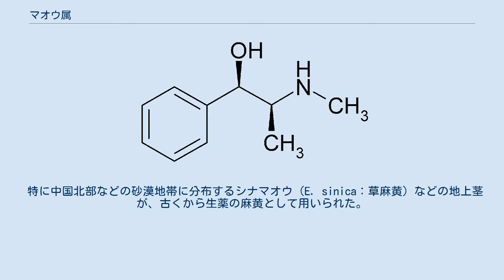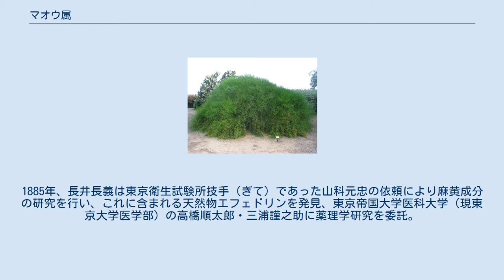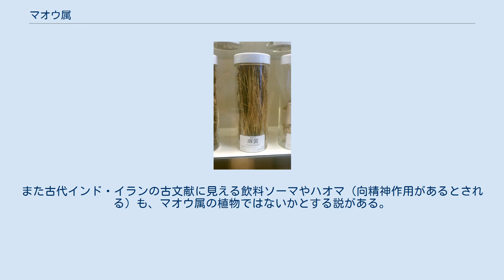マオウ属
マオウ属（マオウぞく、麻黄属、麻苧属、学名: Ephedra, エフェドラ属とも）はマオウ科に属す唯一の属。
常緑低木でユーラシア（中国からヨーロッパの地中海沿岸）、北アフリカ、南北アメリカ大陸の乾燥地に50種ほどが分布する。
 葉は退化して鱗片状になっている。
高さは数十センチメートル、茎は節で分岐する。
雌雄異株で、花（胞子葉穂）は胞子葉が松かさ状に重なり節につく。
 特に中国北部などの砂漠地帯に分布するシナマオウ（E. sinica：草麻黄）などの地上茎が、古くから生薬の麻黄として用いられた。
日本薬局方においては、シナマオウ（E. sinica Stapf：草麻黄）、チュウマオウ（E. intermedia Schrenk et C. A. Meyer：中麻黄）、モクゾクマオウ（E. equisetina Bunge：木賊麻黄）を麻黄の基原植物とし、それらの地上茎を用いると定義している。
 これには鼻詰まりに効果のある成分プソイドエフェドリンや、気管支喘息に効果のある成分エフェドリンが含まれる。
1885年、長井長義は東京衛生試験所技手（ぎて）であった山科元忠の依頼により麻黄成分の研究を行い、これに含まれる天然物エフェドリンを発見、東京帝国大学医科大学（現東京大学医学部）の高橋順太郎・三浦謹之助に薬理学研究を委託。
1888年にはエフェドリンの瞳孔散大、血圧上昇作用が明らかとなり、エフェドリンおよび関連アルカロイドの構造を決定した。
 この散瞳作用は眼底検査などに応用されたが、漢方における麻黄本来の薬能と結びつく薬理作用は当時の西洋科学吸収の陰で忘れ去られた漢方医学のためか、当時はその効果は知られず（当時漢方医学が無視されていたためか）、陳克恢とカール・Ｆ・シュミットによって、気管支喘息治療に有効であることが明らかにされたのは、1924年のことであった。
 アメリカなどではエフェドラと称してダイエット用に用いられたが、危険性が指摘されて多くの国で禁止された（エフェドリン参照）。
アメリカでは先住民が自生種を茶のように飲用したこともある。
また古代インド・イランの古文献に見える飲料ソーマやハオマ（向精神作用があるとされる）も、マオウ属の植物ではないかとする説がある。
覚醒剤の原料植物でもある。